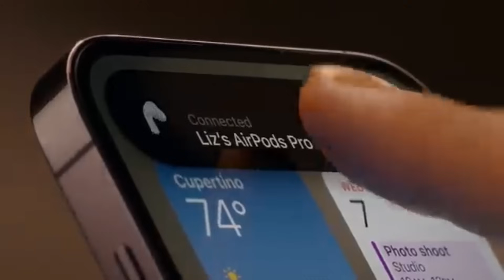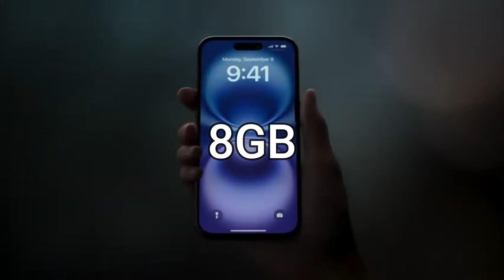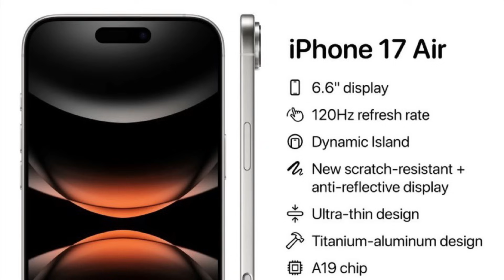iPhone 17 Air vs iPhone SE 4 - Which One is Better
Apple is set to release the iPhone 17 Air and iPhone SE 4 next year.

iPhone 17 Air: Expected to feature a 6.6-inch display, a slimmer body, and an A19 chip made with TSMC's 3-nanometer process. It may come with an aluminum frame, a single 48-megapixel rear camera, Face ID technology, and 8 GB of RAM. The iPhone 17 Air is likely to be a mid-range model replacing the Plus variant, offering a more budget-friendly option.

iPhone SE 4: This model will be Apple's budget-friendly release, featuring its in-house 5G modem and an A17 Pro chip. It’s expected to have similar specifications to the iPhone 17 Air, with the main difference being the processor. The iPhone SE 4 is projected to perform well in the market, with a focus on affordability and Apple Intelligence. BMW, TEXLA, MERCEDES,audi, car

Is there going to be an iPhone SE 4th gen?
How old is the iPhone SE 4?
What is the price of the iPhone SE 4?
Will iPhone SE 4 have 5G?
Is the iPhone SE coming in 2024?
What iPhone will come out in 2025?
Is Apple releasing SE4?
Which is the smallest iPhone?
Is iPhone SE older than 13?
Will Apple announce a new iPhone SE?
What is the next version of iPhone SE?
How long will the iPhone SE 3rd generation be supported?
Will the iPhone SE get iOS 18?
Iphone se 4 launch date
Iphone se 4 video